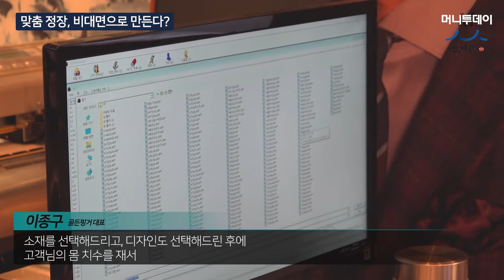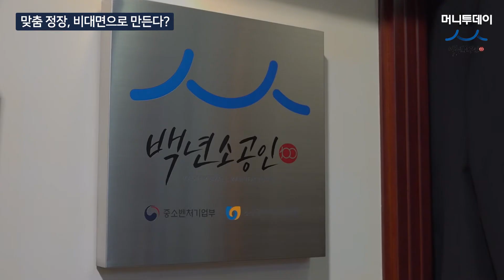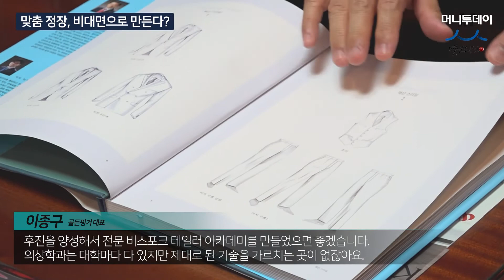[백년소공인]핸드메이드 맞춤 정장, 이젠 '비대면'으로 만든다?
'57년'. 이정구 골드핑거 대표가 남성정장을 만들어온 기간이다. 양복이 대중화될 무렵인 1963년, 이 대표는 양복점에 취업했다. 큰 뜻으로 선택한 길은 아니었다. 형편이 어려워 학교 대신 선택한 게 양복점이었다. 하지만 그 길은 곧 천직이 됐다. 1970년 국제기능올림픽대회에서 우승을 차지했고 2001년에는 노동부가 선정하는 '명장'에 선정돼 자타공인 정장제조의 최고봉이 됐다.

정장이라면 '눈 감고도 만들 수 있을만큼' 많이 만들어봤지만 이 대표는 도전을 멈추지 않는다. 1992년부터 캐드(CAD)시스템을 기반으로 한 설계도(본本) 제작 프로그램 '마스터 테일러'를 개발·완성시켜온 이 대표는 최근 2세인 이필성 대표와 함께 비대면 맞춤 정장 제작 프로그램 개발에도 뛰어들었다.